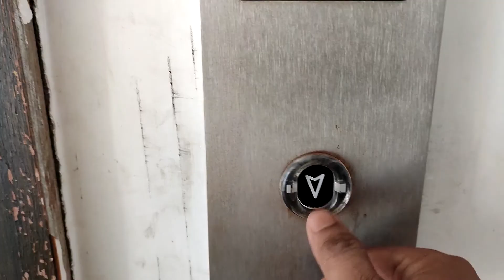Preparing herself for new project 🤗